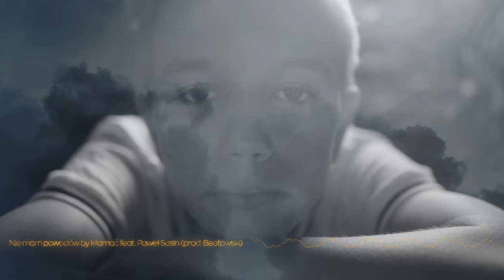Po prostu Filip ft. Paweł Sasin - Nie mam powodów by kłamać (prod. Beatowski)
Po trzech bardzo dobrze przyjętych teledyskach - pora na kolejny utwór od Filipa. Raper ponownie nie próżnuje w mocnych wersach, a wisienką na torcie jest refren - wykonany przez Pawła Sasina.

Tytuł utworu: Nie mam powodów by kłamać
Artysta: Po prostu Filip
Gościnnie: Paweł Sasin
Album: Śmierć to nie koniec
Muzyka: Beatowski
Realizacja nagrań: 3/4 UDGS
Animacja: Wojciech Błęcki
Producent wykonawczy: DJ DWG